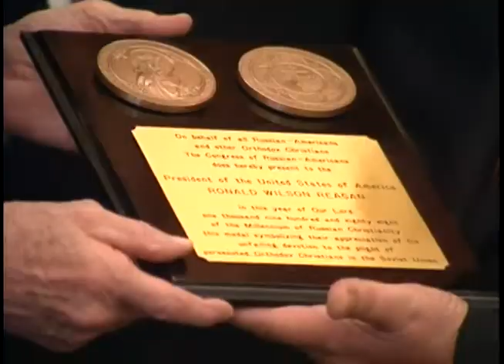President Reagan's Photo Opportunities on December 19-21, 1988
Full Title: President Reagan's Photo Opportunities on December 19-21, 1988. President Reagan meeting Russian Orthodox Church Leaders in Oval Office, President Reagan meeting new Los Angeles (Century City) office staff in the Oval Office on December 19, 1988, President Reagan meeting Dale Petroskey Family in Oval Office, Cabinet Meeting Press Questions in the Cabinet Room on December 21, 1988

Transcript: N/A

Production Date: 12/19-21/1988

Access Restriction(s):Unrestricted
Use Restriction(s):Unrestricted